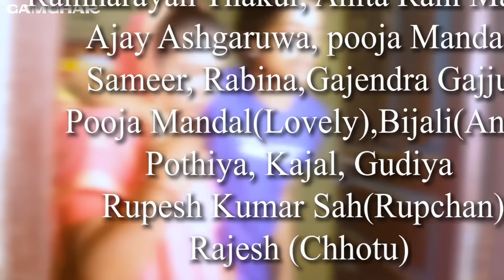सुहाग episode 32 ।। suhag episode 32 ।। ashgaruwa pothiya rupchan lovely bijali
fb page : gamghar maithili comedy channel
रसगर चहटगर मैथिलि कॉमेडी देखबाक लेल हमर चैनलके अखिने subscribe कलिय कैला कि हमारा सबके चैनल पर हरेक दिन एगो  मैथिलि कॉमेडी अपलोड होबे करैछै | ओही से हमरा सब के कॉमेडी सबसे पहिने देखबाक लेल चैनल के  subscribe के साथसाथ bell icon के सोहो दबादेबै |
धन्यवाद ||
ramnarayanthakurcomedy ashgaruwacomedy pothiyacomedy pinglacomedy bijalicomedy kajalcomedy uchhanarpurbali _comedy#amar#chotucomedy#rupchancomedy#lovelycomedy
हमसे contact करने के लिए facebook page gamghar maithili comedy channel पे message करे